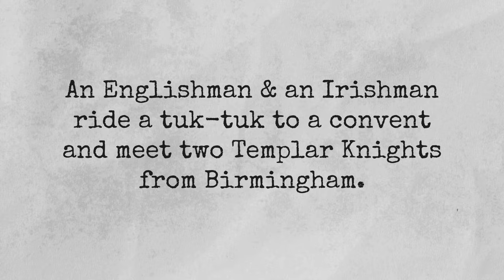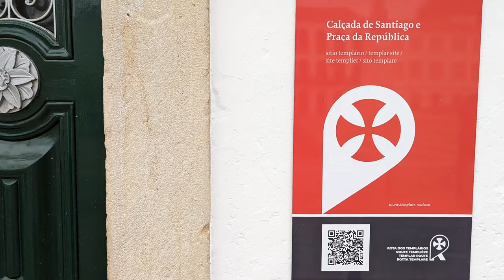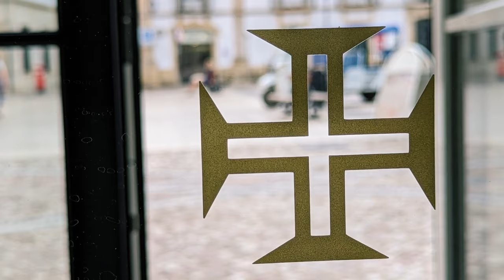An Englishman & An Irishman Explore Portugal - Ep. 2: Tuk-tuk ride to two Templar Knights in Tomar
Please join us for our SECOND EPISODE of An Englishman & An Irishman Explore Portugal, Episode Two: 'A tuk-tuk ride to meet two Templar knights from Birmingham (in Tomar)'

This is the second in a series, with more to follow based next in Coimbra and Caldas Da Rainha.

Filmed and directed by Andy Cline, the stars of this series Bobby O'Reilly (Dynasty Homes) and Carl Munson (Good Morning Portugal!) are exploring Portugal, sharing the love they have, and the beautiful and fascinating experiences they enjoy, with you.

Special THANKS to Café Paraiso, Restaurante Nabão, Arcadas & Hotel República for their excellent hospitality, kindness and generosity in the making of this episode.

Muito obrigado to the 'Amazing Austin brothers of Al-Viagra' (originally Birmingham, UK) for their kind and hilarious involvement in the making of this episode - Simon Templars both of them!

Andy Cline - lives in Aveiro, Portugal. He is an Emeritus Professor of media & journalism at Missouri State University and co-founder of Carbon Trace Productions, a nonprofit documentary film studio specializing in stories of humanitarian service. He is currently working on nonfiction projects in Portugal, including travel and culture videos for GMP!TV.

Episode/series Producer - Ben Austin

Music: "Forever Young" by Marc Robillard. "Paw Prints" by Bob Hart and "Um Novo Acerto" by Eron Lima.

Thanks also to everyone who made our Discovery Weekend in Tomar so much fun, including:

Filomena & Paolo Pascoal
Veronica 'American in Portugal' Ondrejech & Tracy
The Lucas family
The Austin family
Kristina & John Brand
The Hellums family
The Yonkers
Sarah Davie of Spartan FX
UrHome & Dynasty Homes

Shout out to all the GuMPers who come to the Discovery Weekends, weekly meetups, and tune into the Good Morning Portugal! show from all around the world (-:

More fun and footage to follow...